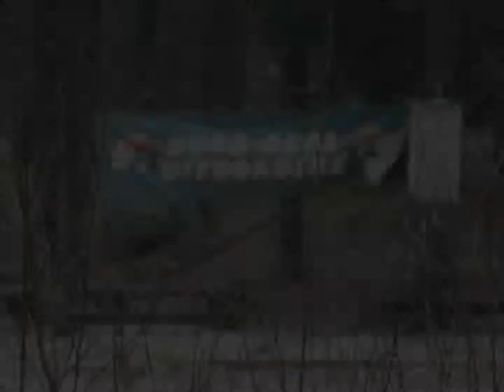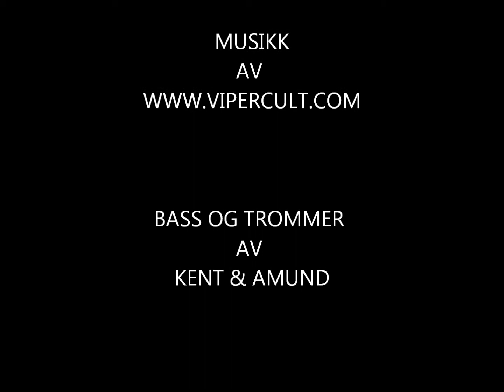OFFROAD 4X4 6X6 NORD ODAL 03.12.2011 del2.